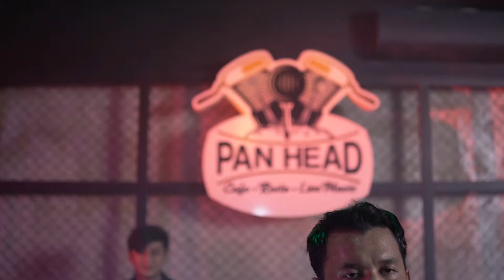TVRI MUSIK (SWEETNESS - ARTI CINTA)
COVER ARI LASSO - ARTI CINTA

Facebook Fanpage : TVRI Sumatera Selatan